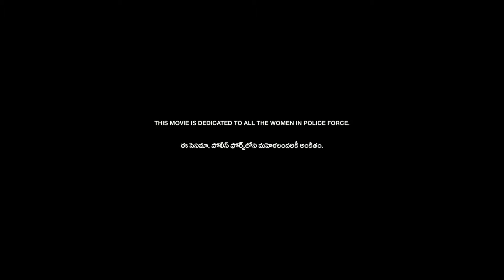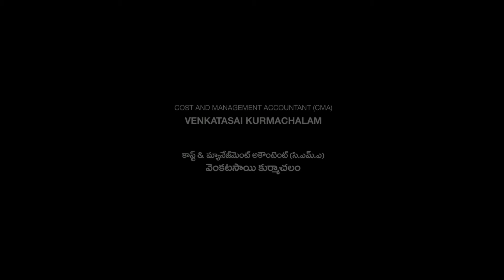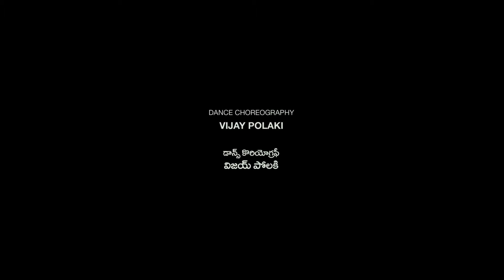Satyabhama Full Movie In Hindi 1080p HD Facts | Kajal Aggarwal, Naveen Chandra, Prakash Raj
Watch the full video to get interesting facts, Satellite & OTT Details, Preproduction-Post Production & Filming Details, Budget & Worldwide Lifetime Box-Office Collection Details, deep story analysis & Explanation with detailed technical review of the 2024 Indian Telugu-language crime thriller film Satyabhama (2024 film).

Directed by Suman Chikkala

Cast
Kajal Aggarwal as Satyabhama "Satya" IPS
Naveen Chandra
Prakash Raj
Nagineedu
Harsha Vardhan
Ravi Varma as MP K. Ramakanth Reddy
Payal Radhakrishna